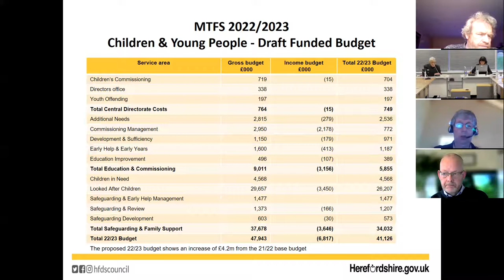Children and young people scrutiny committee - Tuesday 11 January 2022 2.30 pm